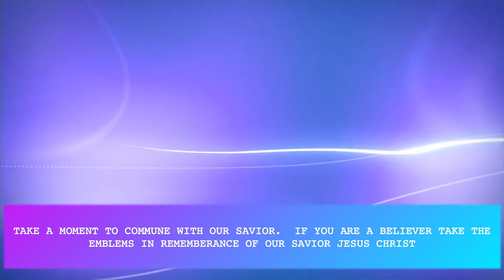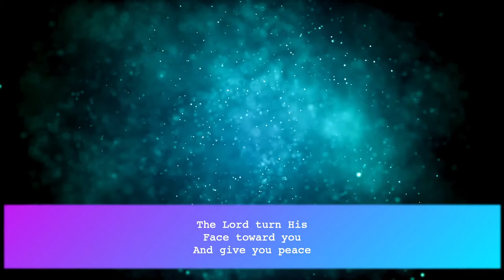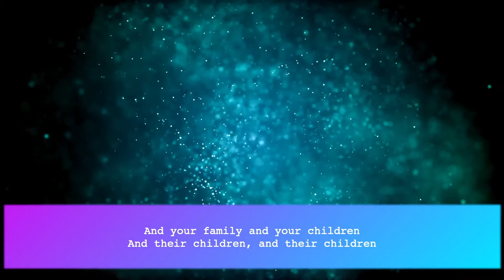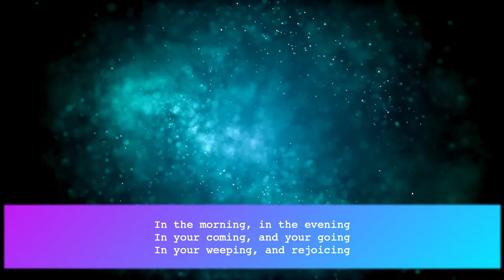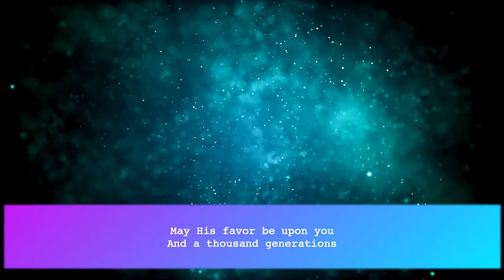2020 10 04 Falls City 10am Service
Falls City Church 10am Service